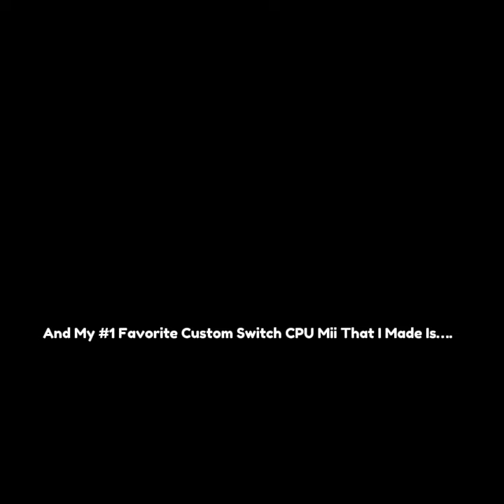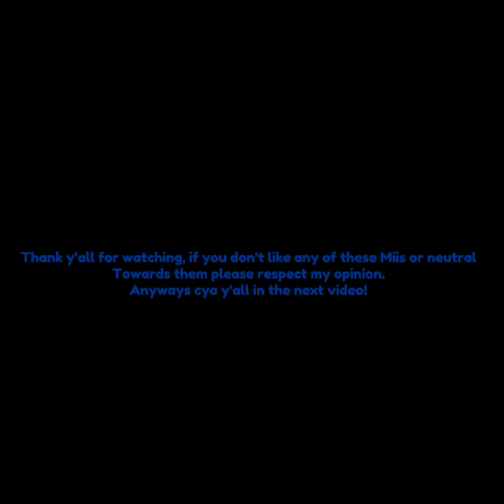My Top 10 Favorite Custom Switch CPU Miis that I made!